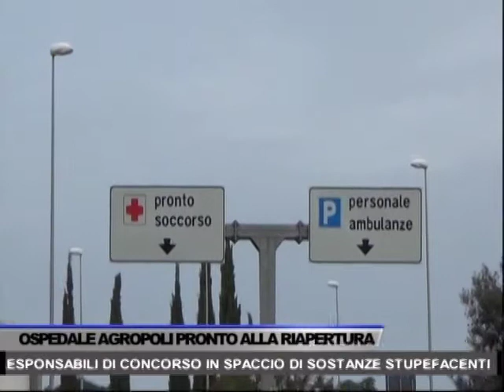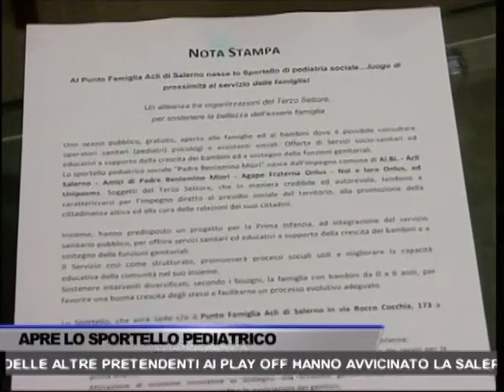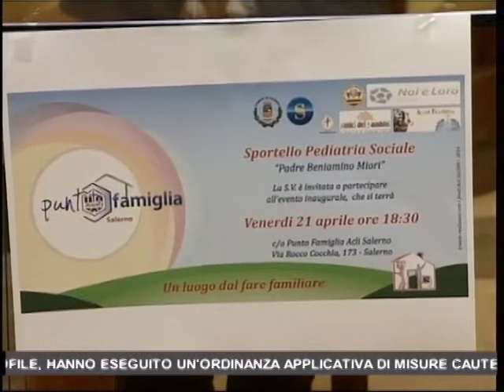TG OGGI NEWS DEL 18/04/2017